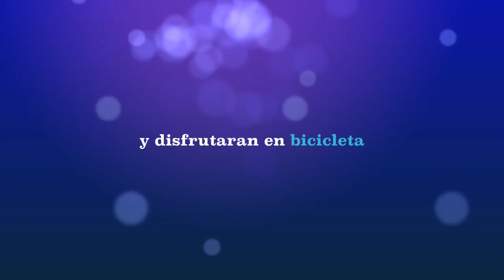VIA VERDE PLAZAOLA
Este vídeo versa sobre FAMILY VIA VERDE PLAZAOLA